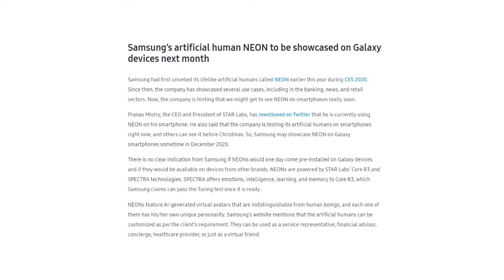Samsung NEON - Here We Go!!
Samsung NEON artificial humans could be on Galaxy phones soon. AI and machine learning have become the buzzwords of today's tech world.